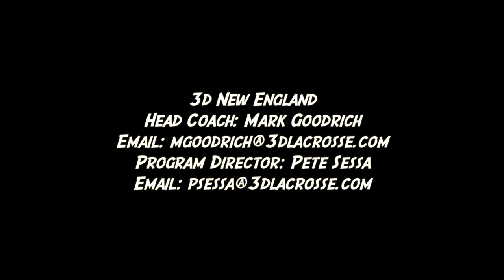Brendan Maher Summer Lacrosse Highlights 2017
Brendan Maher 2020 Defenseman 3D New England